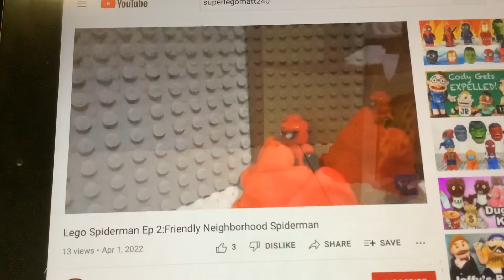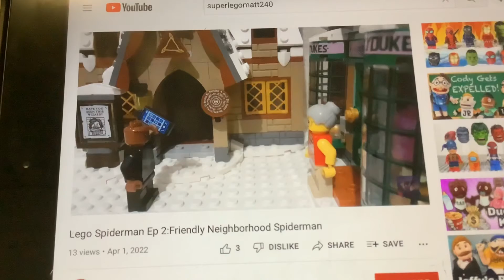My Reaction to Lego Brickz Studios’ Lego Spider-Man Ep 2: Friendly Neighborhood Spider-Man